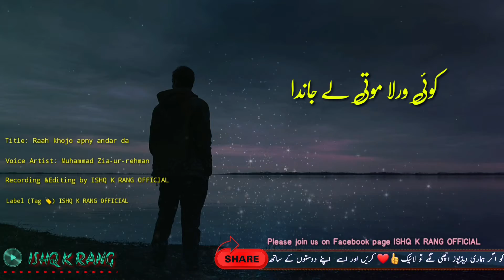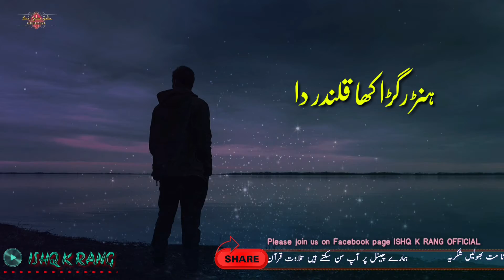Raah khojo apny andar da | Muhammad ziaurrehman| punjabi sufi shairi | punjabi poetry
Kalaam title  : Raah khojo apny andar da

Voice Artist : Muhammad Zia ur rehman

Recording  &Editing by ISHQ K RANG OFFICIAL ITALY 🇮🇹

Label 🏷 : ISHQ K RANG OFFICIAL

تمام دوستوں سے گزارش ہے کہ ہمارے پیج عشق کے رنگ پر وزٹ کریں اور فالو کریں اور ویڈیوز کو زیادہ سے زیادہ شئر کریں شکریہ
پیج لنک 👇👇👇

Recommended videos for all those who likely listen sufi kalaam poetry and hamd-o-naats

Must listen 🎶...